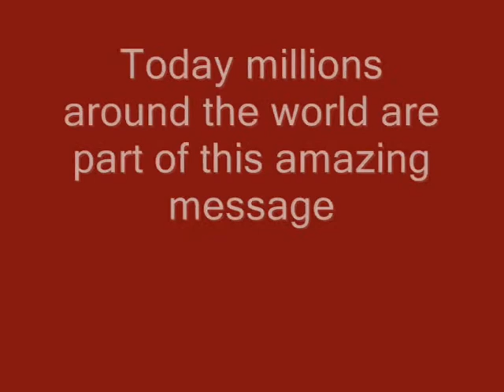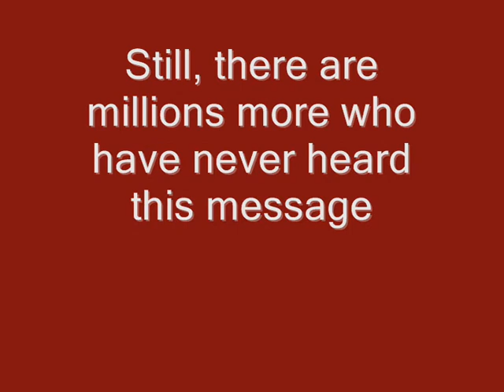How shall they hear...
The gospel in several verses and languages. There are many others who have yet to hear. 'Who will go for us and whom shall we send?'